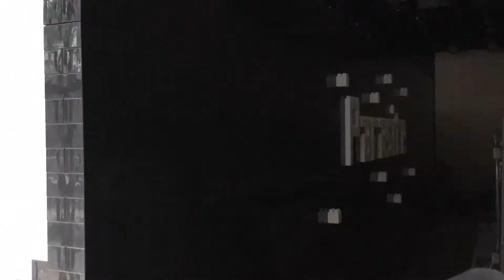PARASITE EXHIBITION ROOM ASSEMBLE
PARASITE EXHIBITION ROOM
Client : UNESCO
Material : Brickit, Mirror
Size : W6.4m x D6.6m x H2.4m
Period : 2021.6
Involvement : Brick design, construction
유네스코 행사로서 홍릉 콘텐츠진흥원 스튜디오에서 진행된 영화 [기생충] VR체험 전시관을 브릭으로 조성하였다. 빈 공간에서 브릭 낱개 상태에서부터 조립을 시작하여 가로 6.4m 세로 6.6m 높이 2.4m의 부스를 100% 현장 조립하였으며, 전시 기간이 끝난 뒤 모두 브릭으로 분해하여, 전시벽체에 있어서 설치부터 철수까지 폐기물 없이 진행되었다.

부스 조립 영상. 제작 소요 시간 6hr.